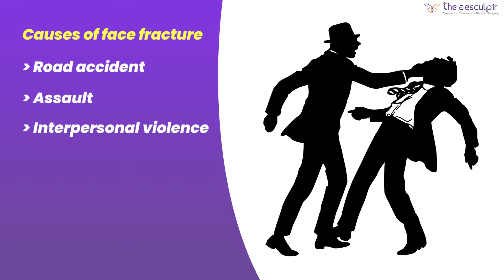Face fracture treatment as explained by an expert Oral and Maxillofacial surgeon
Face fractures are very commonly sustained and the treatment is often ignored. this can lead to many consequences like malocclusion, numbness, change of shape of face, difficulty in opening the mouth etc
Only an Oral and Maxillofacial surgeon can best treat face fractures due to their unique knowledge of the facial bones and skeleton.